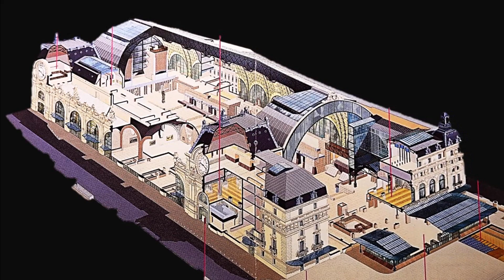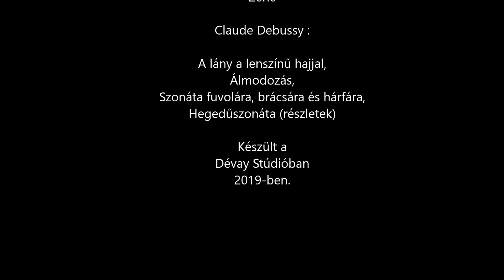A Musée d'Orsay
Párizs központi részén, a világ egyik legismertebb múzeuma. 1986-ban nyitották meg. 2007-ben 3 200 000 látogatója volt. A múzeumban 1848–1914 között készült alkotások, köztük impresszionista festmények találhatók. Olyan művészek munkái láthatók itt, mint Cézanne, Degas, Manet, Monet, Pissarro, Renoir és Van Gogh. A múzeum az Orsay rakparton, egy átalakított, korábban lebontásra ítélt vasúti pályaudvar (Gare d’Orsay) épületében található. Területe 57 400 m².